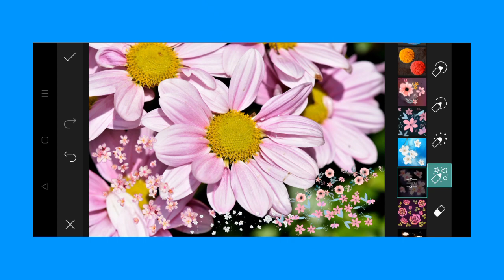Trending HDR video | A Screen Of Pure Pink sdc editing cc | Background | Bp Backdrop A380F K #1455